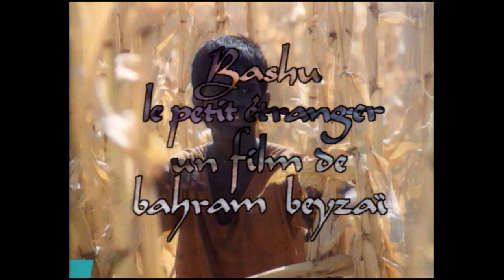CYCLE CINÉMA IRANIEN - 5 BANDES-ANNONCES SUR LA SEPT (1990)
5 bandes-annonces réalisées à l'occasion d'un cycle autour du cinéma iranien en mars et avril 1990, sur La Sept.
Certains de ces films avaient été annoncés par Jacqueline Caurat lors de son apparition sur La Sept le 1er avril 1990.
Réalisation des bandes-annonces Jérôme Lefdup

00:00 BANDE-ANNONCE GÉNÉRALE
01:30 AU-DELÀ DU FEU + P COMME PÉLICAN
03:15 BASHU LE PETIT ÉTRANGER
04:51 LE VOYAGE
06:26 LE CYCLISTE + LE CHŒUR + PLUIE DE FLEURS

Textes des annonces des programmes le jour de leur diffusion :

Premier film du cycle "Cinéma Iranien" de La Sept : "Au-delà du feu", tourné dans les champs de pétrole d'Ahwaz, au sud-ouest de l'Iran, là où le naphte alimente torchères et querelles de famille. De son propre aveu, le réalisateur Kianouch Ayari, craignait moins la censure des théocrates que les bombes irakiennes qui tombaient sur les lieux du tournage, en 1986. FIPA d'Or à Cannes, "Au-delà du feu" semble avoir échappé à l'une, comme aux autres.

Quasiment invisible jusqu'à ce jour, c'est un court métrage de Parviz Kimiavi, l'histoire de quelques enfants, d'un vieillard, et d'un palmipède à la mandibule inférieure munie d'une poche membraneuse dilatable : "P comme Pélican"… C comme "cinéma"… I comme "Iran"… A comme "aujourd'hui"…

Transposé en France, "Bashu le petit étranger" pourrait être l'histoire d'un enfant alsacien qui, pendant la dernière guerre, se réfugierait au Pays basque. Mais donc : Bashu est iranien, et, fuyant les obus du conflit Iran-Irak, il quitte le sud désertique pour le nord, verdoyant, du côté de la Mer Caspienne ; il se retrouve chez des gens dont il ne partage, ni les coutumes, ni la langue : iranien, il se retrouve étranger parmi d'autres iraniens. Après trois ans d'interdictions pour des raisons obscures, le film de Bahram Beyzai vient de sortir à Téhéran, et c'est un énorme succès populaire…

Dans les grandes villes, il y a toujours un quartier pauvre, et il un quartier riche… A Téhéran, il y a Téhéran-sud et Téhéran-nord. A cause de la proximité de la montagne, c'est dans le nord de Téhéran qu'il y a le plus d'eau courante, c'est dans le nord de Téhéran qu'il fait le plus frais en été, et, comme par hasard, c'est dans le nord de Téhéran qu'habitent les plus riches…
"Le Voyage", c'est le voyage de deux jeunes garçons du sud au nord de Téhéran. Et, en allant du sud au nord, ils découvrent au passage un centre assez… inattendu. Un court métrage - iranien -, d'avant la révolution islamique, réalisé par Bahram Beyzai.

"On achève bien les chevaux", version iranienne… L'histoire d'un réfugié afghan qui s'engage à pédaler sans s'arrêter, pendant une semaine, autour de la place d'une petite ville, et ce par besoin d'argent. Les paris sont ouverts, l'ambiance monte, la foule se divise de façon révélatrice… qui craquera le premier? Le cycliste, le vélo, ou les spectateurs ? "Le cycliste", un film - iranien - de Mohsen Makhmalbaf.

On peut être "grand père*" et un peu dur d'oreille, ça peut même être attendrissant. Cela dit, l'art d'être grand père sourd doit se gérer avec précaution. Abbas Kiarostami n'est ni vieux, ni sourd, il est réalisateur, il est iranien, et on lui doit "Le chœur", un court métrage - iranien.

Pluie de fleurs" est un autre court métrage - iranien - signé Ali Akbar Sadeghi, où à force de s'envoyer des fleurs, ça finit par péter.